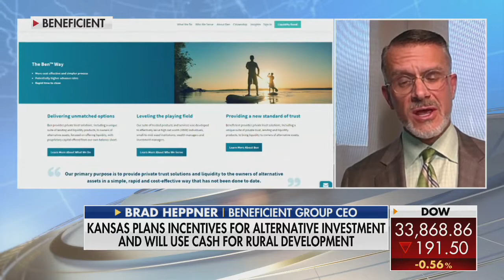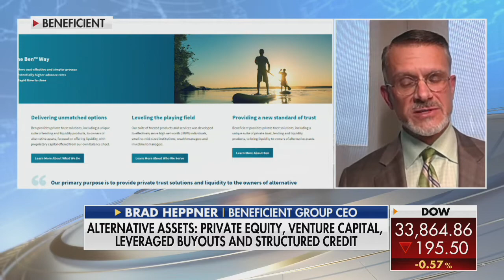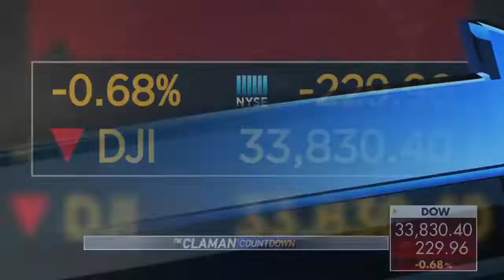Beneficient CEO Brad Heppner on the Claman Countdown on Fox Business News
Beneficient provides exit options for illiquid assets through a secure, rapid and cost-effective process. See this short video for updated disclosures as of 11/2023

Brad Heppner, CEO of Beneficient, discusses the newly passed TEFFI Act in Kansas and its potential for mid-to-high-net-worth investors and smaller institutions who hold alternative assets.